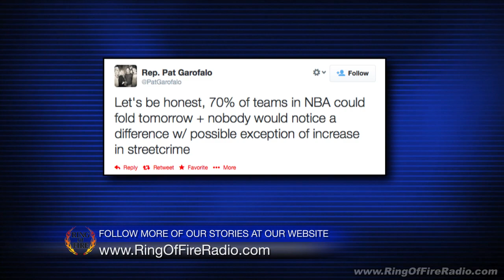Pap and Seder: Why Republicans Shouldn't Use Twitter - The Ring Of Fire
Ring of Fire's Mike Papantonio and Sam Seder discuss Minnesota State Rep. Pat Garofalo's incredibly racist tweet about the NBA.

Listen to our radio program every Saturday at 3pm Eastern/12pm Pacific.